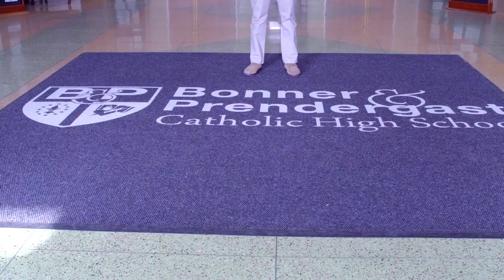A Culture of Commitment at Bonner & Prendie